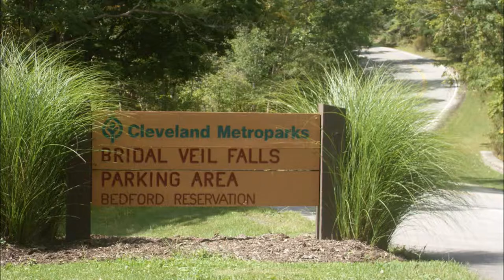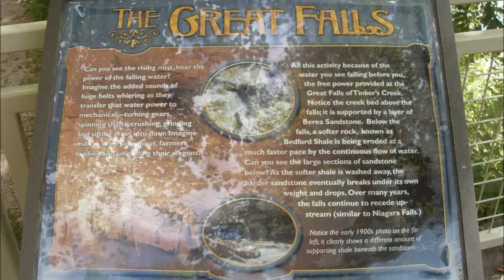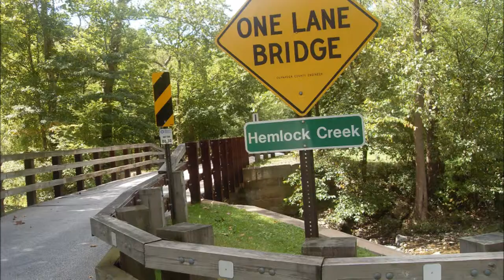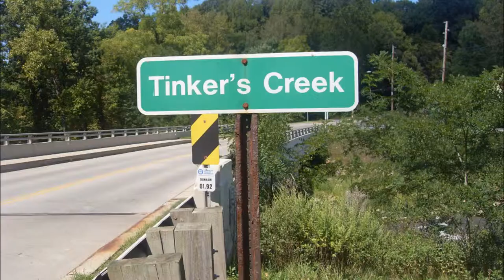Waterfalls of Bedford Reservation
A collection of pictures of the waterfalls in the Cleveland Metroparks ~ Bedford Reservation